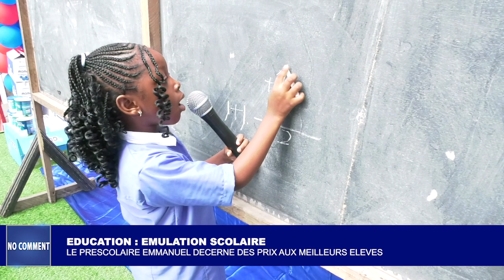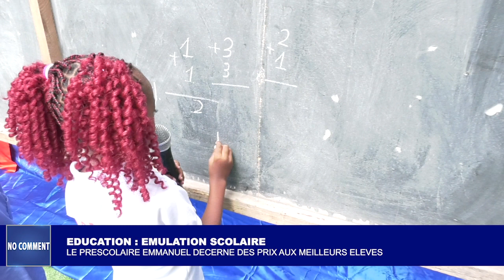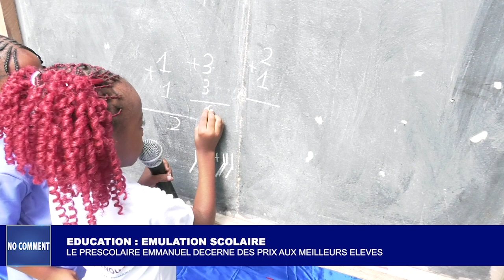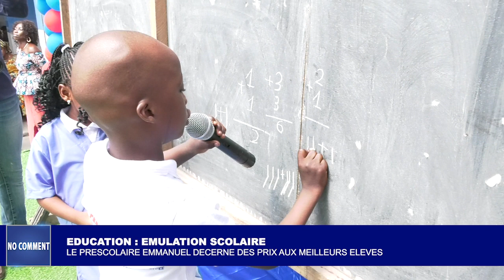NO COMMENT : EMULATION SCOLAIRE A L'ECOLE EMMANUEL. JUIN 2024